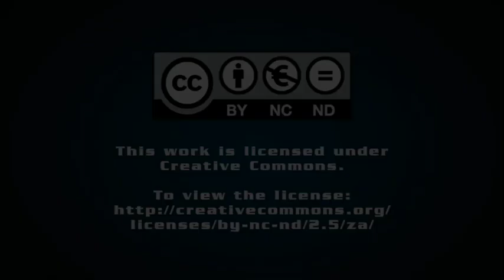How To Fix (Unf*ck) A Country – Roy Havemann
After state capture, South Africa is f*cked not in a good place. The system is down. How do we reboot?

We are not the first country to find itself in a difficult spot. China, India, South Korea, Vietnam and many others have gone from being economic basket cases to powerhouses, lifting millions out of poverty.